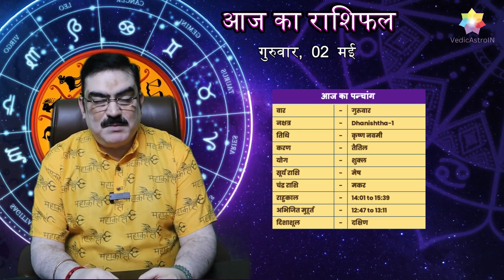2 May Rashifal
2 May Rashifal

Keep Supporting us So We can continue to provide you with free content every week!!